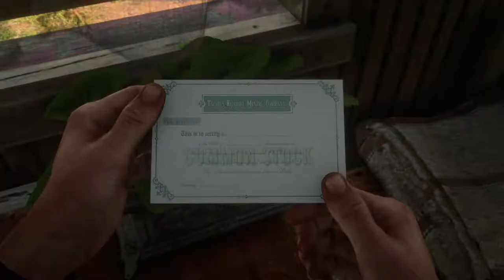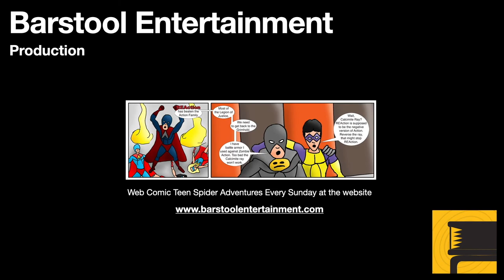Red Dead Redemption 2: Magicians For Sport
Arthur and Charles must rescue Mr. Trelawny from bounty hunters.